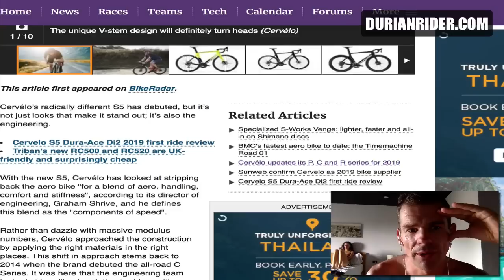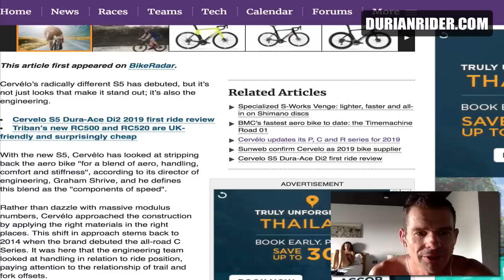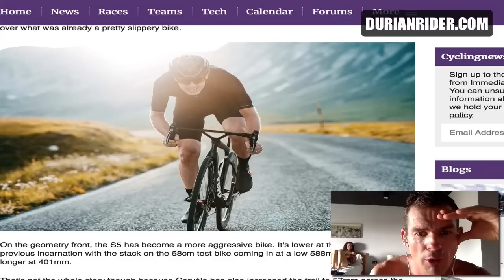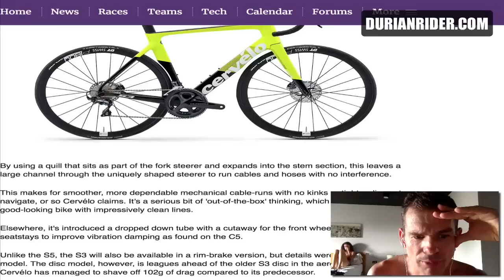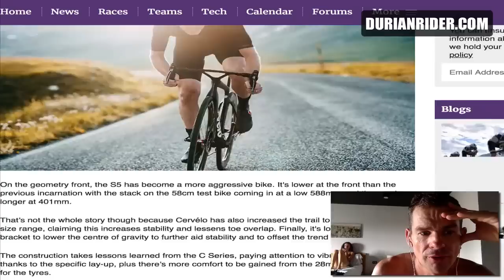Is The New Cervelo S Series The Ugliest Bike Ever?